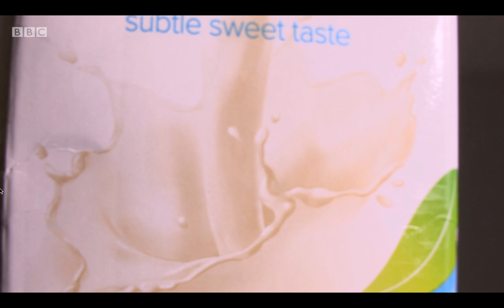Priya talks about veganism on Food Truth or Scare.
Priya Tew, dietitian, talks about Veganism on BBC 1's Food Truth or Scare with presenter Chris Bavin.